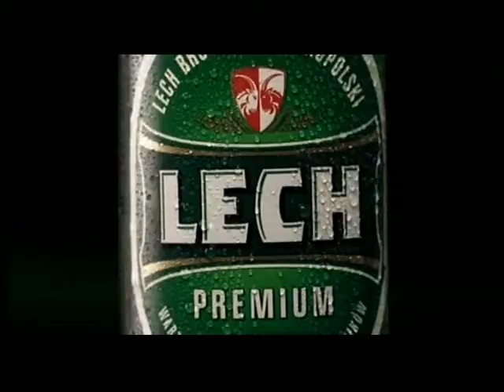Lech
Lech by Commercials Film Prod.